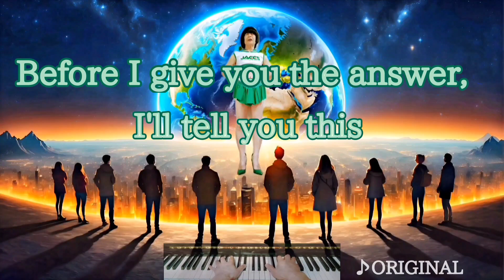2024年4月11日